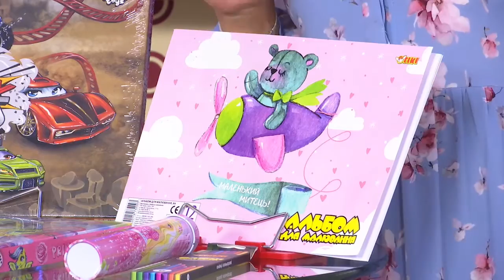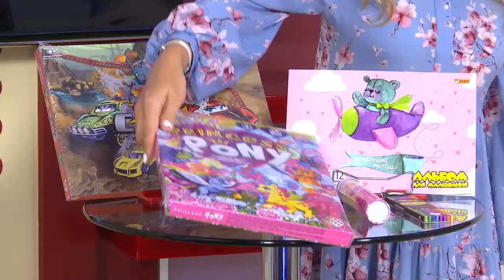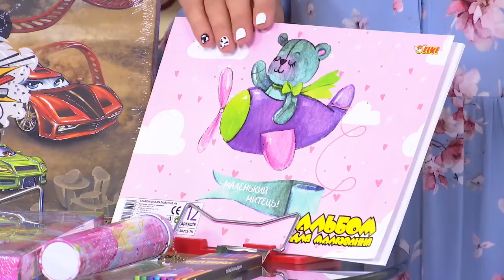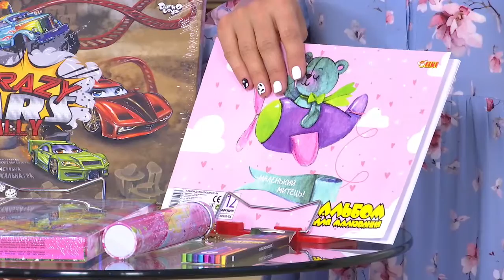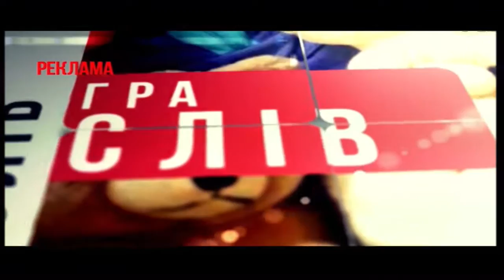Телевикторина Гра слів 08 сентября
Как хорошо вы знаете историю любимого Запорожья? Проверим?
1. В 1904 году в Александровске был построен Кичкасский мост через реку Днепр. Правда или нет, что через него осуществлялось железнодорожное сообщение между Донбассом и Криворожьем?
2. Загадка. На базаре их не купишь, на дороге не найдешь, и не взвесишь на весах, и цены не подберешь. Что это?
3. Правда или нет, что первая электростанция в Александровске была построена в 1922 году?
4. Не куст, а с листочками; не рубашка, а сшита; не человек, а учит. Что это?
5. Правда или нет, что в начале XX века в Александровске был построен первый кинотеатр, которому присвоили имя Ленина?
6. Загадка. Кто молчит, но всех людей научит? Что это?
Призы победителям - от Дома канцелярии!